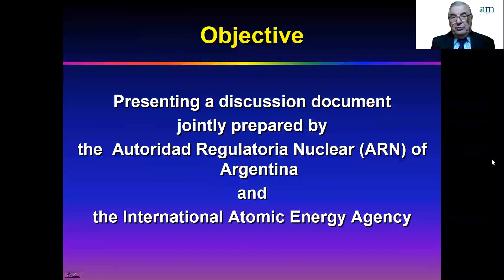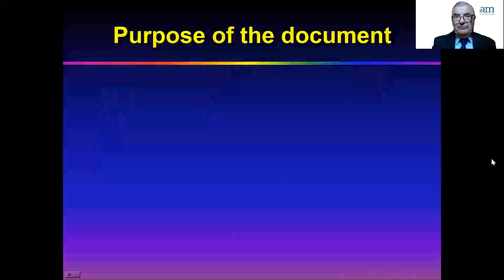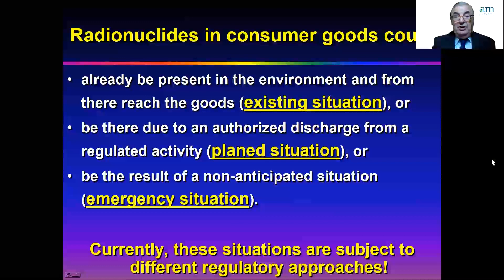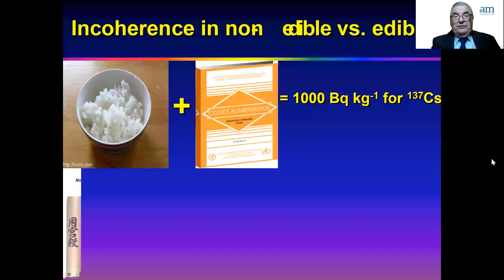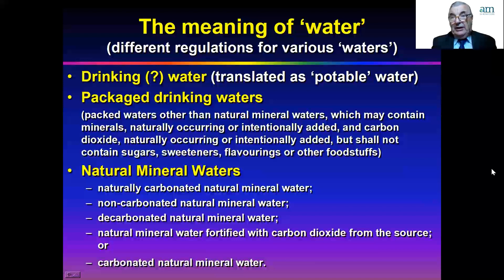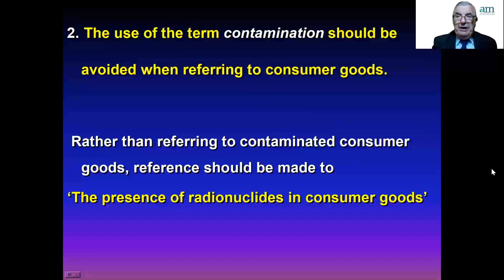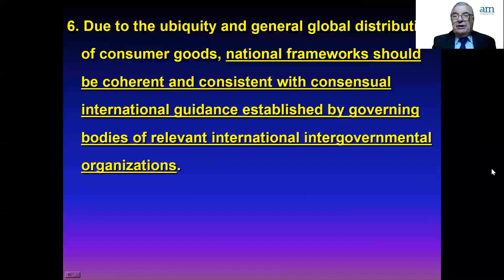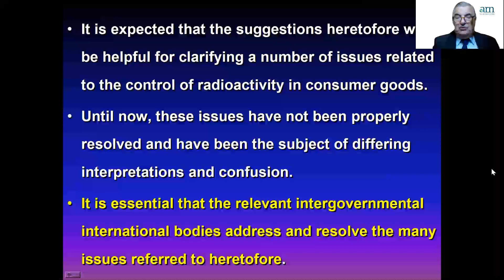Abel Julio GONZÁLEZ, 2021/01/18, - Radioactivity in Consumer Good,IRPA15, Seoul